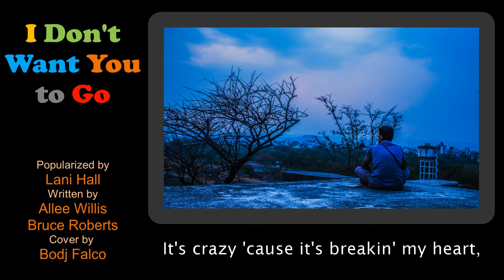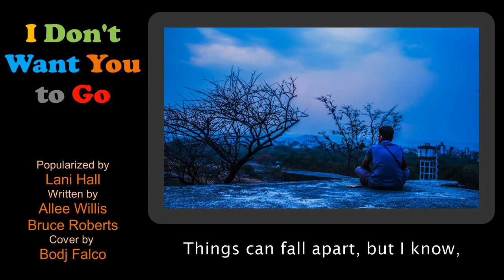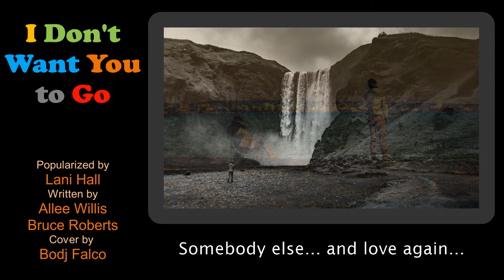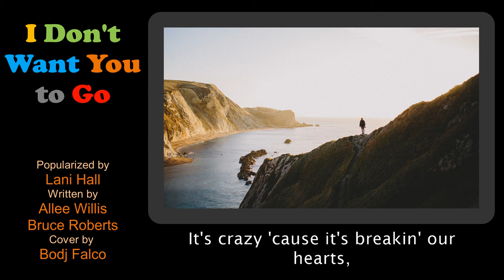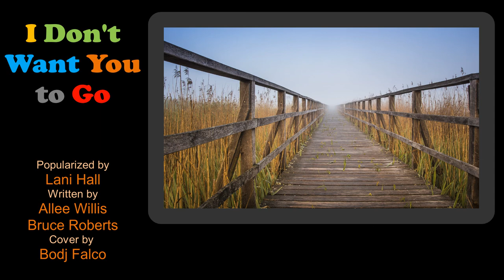I Don't Want You To Go by Lani Hall (male cover by Bodj Falco) Thanks PPIA for the accompaniment!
I Don't Want You To Go by Lani Hall (male cover by Bodj Falco)
Songwriters: Allee Willis / Bruce Roberts

*minor re-arrangement

Welcome to Bodj Falco's 🎵 Music Bar & Cafe! This is a virtual music bar & cafe featuring 4 playlists that serve as areas with different themes.

You have entered the RECORDING SESSIONS Playlist. 🎵 Songs recorded via laptop to have that studio feel. Features mostly love songs and ballads of an era when the music written came from the heart and soul.

The other areas (playlists) are:
1) COLLAB SESSIONS Playlist 🎵 One for the money, Two for the show! This section of the café features collaborations with family and friends that celebrate wonderful music together. The more, the merrier! 😍

This area of the café has soft music that's right for reading & writing. Time alone to think? Want tunes to help let the creative juices flow? This is the best spot in the café for you. Lock the playlist on loop to have a continuous set of tracks for your reading pleasure.

3) THE FALCO PIANO BAR & ACOUSTIC LOUNGE 🎵
The place for quiet conversations with family & friends while having that coffee and pastry combo. Listen to acoustic & unplugged tunes, along with the cafe chatter that goes with it.

🎧 Just a sidenote... I'm not a Professional Singer (I'm a Trainer / Instructional Designer by profession), so I interpret songs my way. Hope it still brightens your day(", )

🎷 Watch out for the ChristmasCafe section! Soon to come!

🎤 The music here is best served with a hot mug of your favorite brew.

Cheers! 🎵🎸🎷🎧

Hardware:
🎸   ASUS VivoBook
🎤   XTuga USB condenser microphone
🎧   Silvertec headset

🙏🤗 Thanks to StockSnap, chezbeate, Manfred Antranias Zimmer, Pexels, Rupert Kittinger-Sereinig, Joel Hügli, Peter H, Mabel Amber, congerdesign, 1778011, Tommy_Rau, pick-ee, and Varun Kulkarni